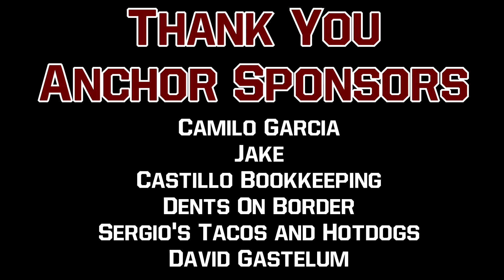Que Pasa Calexico - Episode 121 - Victor "Shamu" Navarro - Tribal Seeds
Today I had the opportunity to talk to an old friend who happens to be the bassist for the amazing Tribal Seeds, Victor Shamu Navarro.  David and I talked about how he became part of Tribal Seeds, some of his experiences and stories of being on part of the band for 11 years now and what are some of the things the band has been doing in this off time and how he's been keeping busy as well.

Follow Shamu on Instagram!

Visit Shamu's website to catch some of his Merch!

Follow Tribal Seeds on Instagram!

Visit Tribal Seeds' Website for Updates!!

Camilo Garcia and Jake!

Dents on Border!

Follow Dents on Border on Facebook!

Sergio's Tacos and Hotdogs!

Follow Sergio's Tacos and Hotdogs

Visit our new and improved website